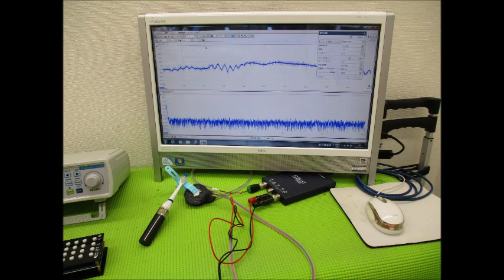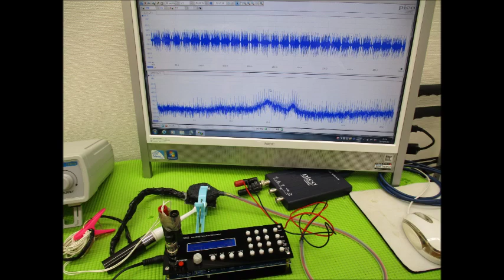超音波実験写真（超音波研究に関するスライドショー） ultrasonic-labo